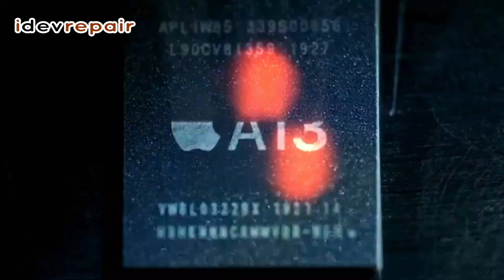iPhone 15 pro max not charging fix! How to clean USB-C Charging port, USB-C connector not working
iphone15promaxnotchargingfix iphone 15usb-cchargingportnotworkingfix
usb-cchargingconnectornotworkingrepair
We have a iPhone 15 pro max that have problem not charging.USB-C charging port dust case
this video i will show you how to fix it
Welcome to Complete solution Youtube channel.Learn advance mobile repair technique
(Software and Hardware) iDevice solution,iPhone Hardware repair tips

This channel is best for iDevice repair,We specialize in repair of iPhone,iPad & Mac Book.

idevrepair